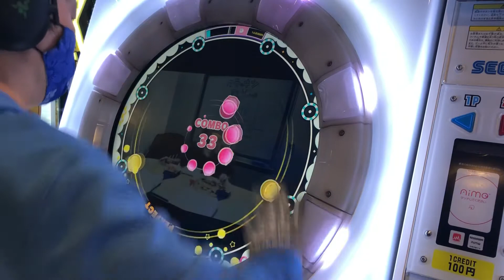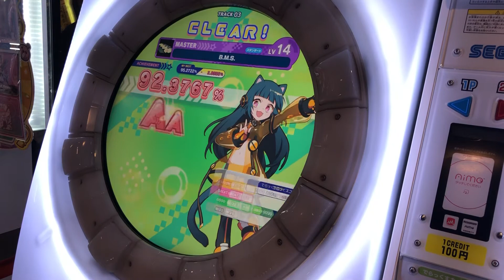【maimaiでらっくすUNiVERSE】 maimaiでらっくす maimai セガ町田 2022/01/16